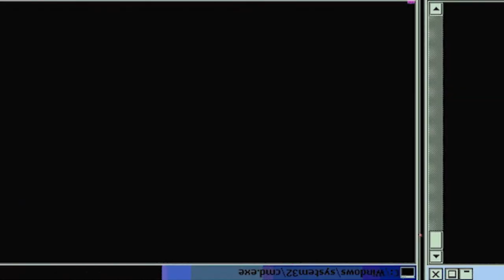MAD DOG IS A MONSTER! | Haikyu Season 2 Episode 20 | Reaction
The semi-finals of the Spring Tournament. The ones that Karasuno has to face are their bitter rivals at Aoba Johsai High School. Getting over their past loss, they try to reach the finals. A battle with the new Karasuno is about to start.

-Double Dragon